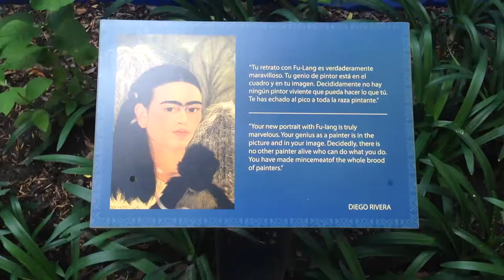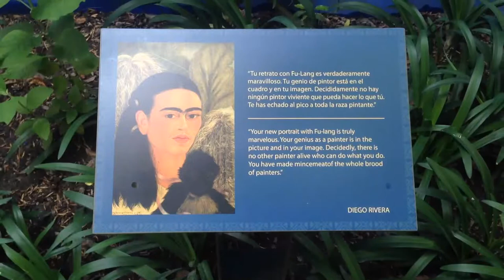Packing BlueSmart Carry On For Mexico City